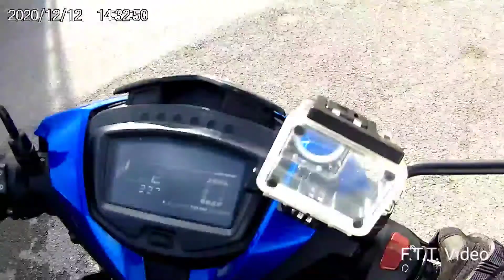Y15ZR Ride Miri ke Bekenu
Join ride dengan bigbike